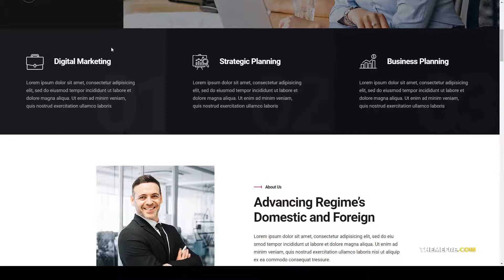Burento - Multipurpose Business WordPress Theme stylish creative business Build Website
Columns 4+

 Layout Responsive